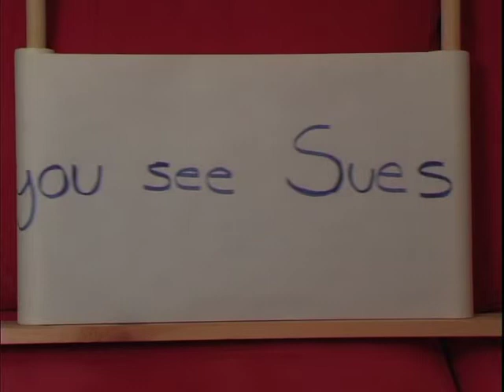"Sue's Hairy Legs" Crankie from "It's All Right To Be Woman Theatre"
"Sue's Hairy Legs" is a true story about Sue in eighth grade, drawn and performed by Sue.

This crankie was used in performances of "It's All Right To Be Woman Theatre" based in New York City from 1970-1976.